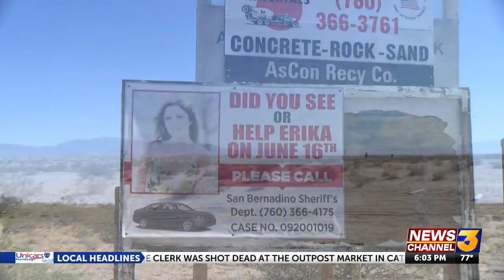Memorial garden dedicated to Erika Lloyd 8 months after disappearance